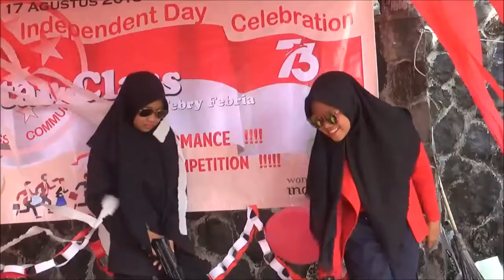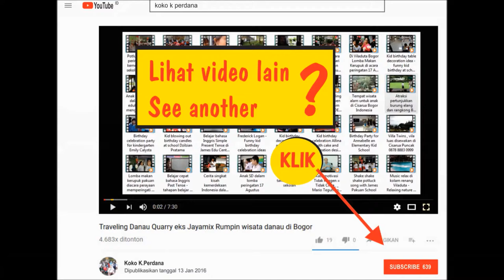Kisah perjuangan kemerdekaan di suatu tempat di Jawa Timur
Cidokom, Cisarua
19 Agustus 2018
Drama